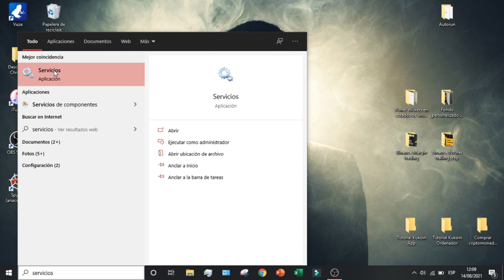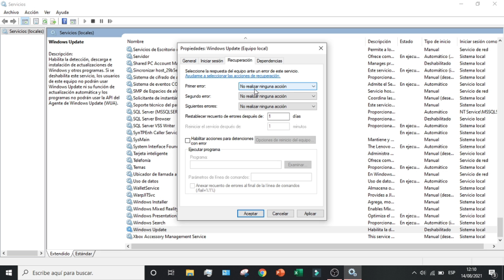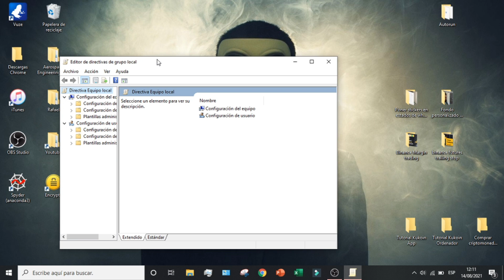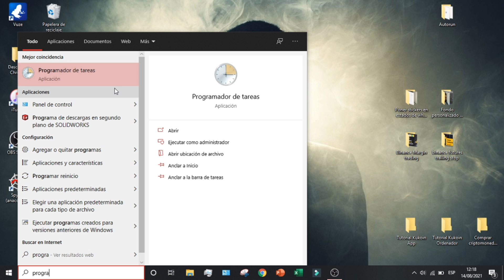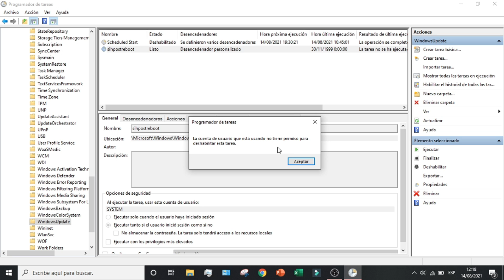Como Desactivar las ACTUALIZACIONES AUTOMATICAS Windows 10 (2026) 🔴 Quitar Windows Update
Os enseño como con fines no perjudiciales y es opcional si no te gustan las actualizaciones automaticas de windows 10.

Desactivar las actualizaciones automáticas en Windows 10 es una tarea sencilla que se puede completar en unos pocos pasos. En primer lugar, haga clic derecho en el menú Inicio y seleccione "Configuración" Desde allí, selecciona "Actualización y seguridad" y luego "Windows Update" en el lado izquierdo de la pantalla. A continuación, haz clic en "Opciones avanzadas" y elige la opción "Pausar actualizaciones" durante un máximo de 35 días. De este modo, las actualizaciones dejarán de descargarse automáticamente y sólo aparecerá la notificación de actualización manualmente cuando lo desee. Este proceso puede tardar unos minutos en completarse, pero es una forma eficaz de asegurarse de que no se instalan actualizaciones automáticas en su PC.

En este videotutorial os enseño como con fines no perjudiciales y es opcional si no te gustan las actualizaciones automaticas de windows 10, en su ultimas versiónes. Totalmente actualizado, Varios metodos que son sin duda increibles para que no te den problemas las updates y más las acumulativas.

00:00 Introducción al tutorial para quitar Windows Update
00:38 Crear punto de restauracion en Windows 10
01:18 Desactivar los servicios de Windows Update
02:44 Desactivar Windows Update desde gpedit
04:02 Desactivar Windows Update en el programador de tareas

⭐ PALABRAS CLAVE ⭐
windows
windows 10
actualizaciones
windows update

Desactivar actualizaciones automáticas Windows 10.
Control total sobre las actualizaciones de Windows 10.
Evita interrupciones innecesarias en tu sistema.
Personaliza tu experiencia en Windows 10.
Tutorial paso a paso para desactivar actualizaciones automáticas.
Mantén el control sobre tu sistema operativo.
Ajusta las actualizaciones según tus preferencias.
Configuración fácil y rápida en Windows 10.
Evita reinicios inesperados con este método.
Optimiza el rendimiento de tu PC desactivando las actualizaciones automáticas.
Cómo detener las actualizaciones automáticas en Windows 10.
Estrategias para gestionar las actualizaciones de Windows 10.
Mantén la estabilidad de tu sistema con este tutorial.
Aprende a programar las actualizaciones según tu conveniencia.
Mejora tu productividad con un Windows 10 más personalizado.
Solución para usuarios que prefieren controlar las actualizaciones manualmente.
Tutorial esencial para quienes desean gestionar las actualizaciones de manera proactiva.
Protege tu privacidad y datos al desactivar las actualizaciones automáticas.
Maximiza la eficiencia de tu sistema operativo con este tutorial.
Domina el control de actualizaciones en Windows 10 con estos consejos prácticos.